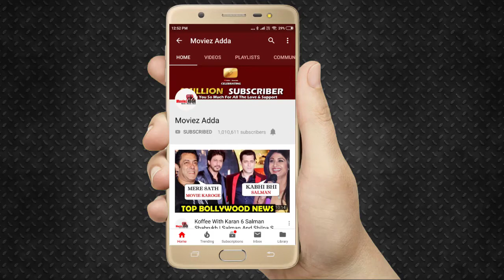Sonakshi Sinha JEALOUS Of Alia Bhatt Dancing With Madhuri Dixit In Ghar More Parsediya